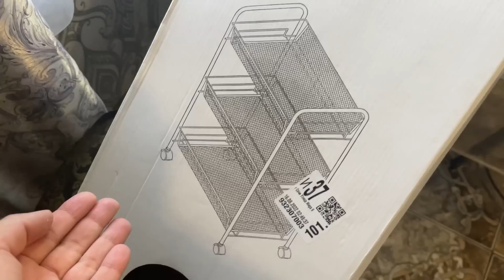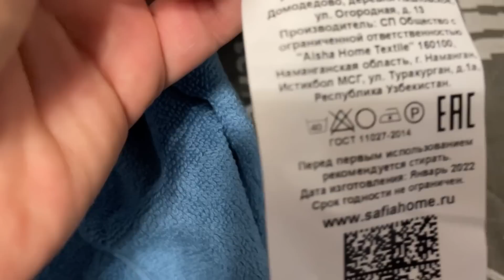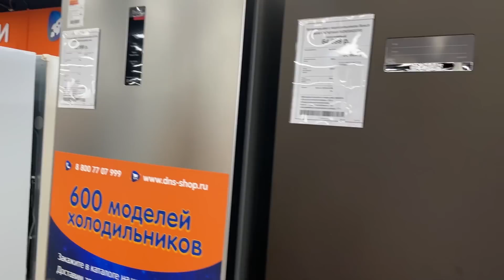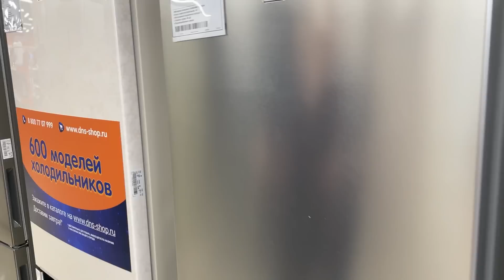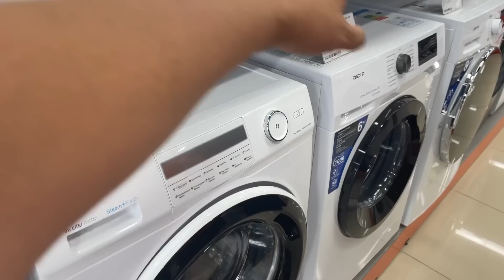КУПИЛА СТИРАЛКУ/СКОРО НОВОСЕЛЬЕ/ОСТАЛОСЬ ЧУТЬ-ЧУТЬ/КУПИЛА ЛЮСТРУ/ДЕТСКОЙ С БАТУТОМ И ЛИАНАМИ НЕБУДЕТ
Чайник Арт.910116
Отпариватель Арт.910230